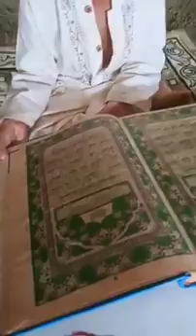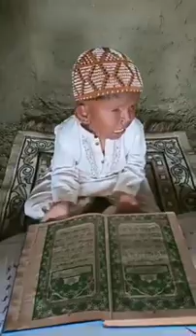MASHA Allah Subhanallah